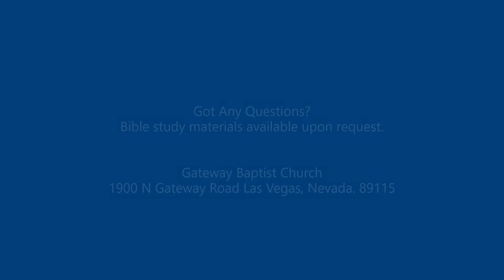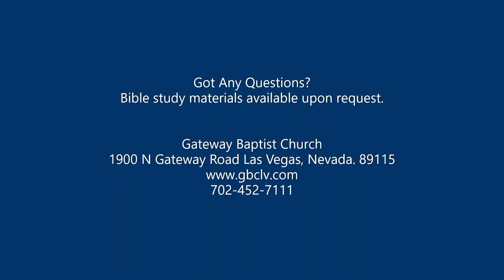"Demonstrations Of Faith" By Pastor David Ellis